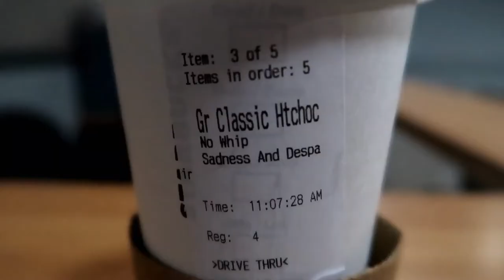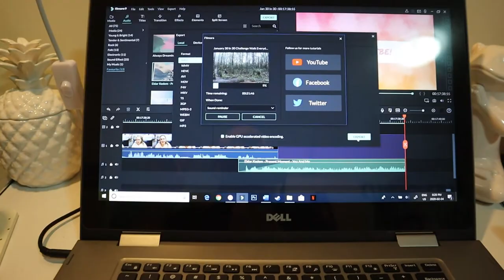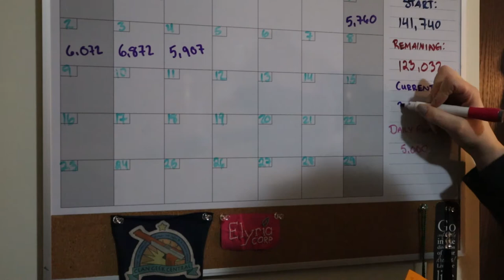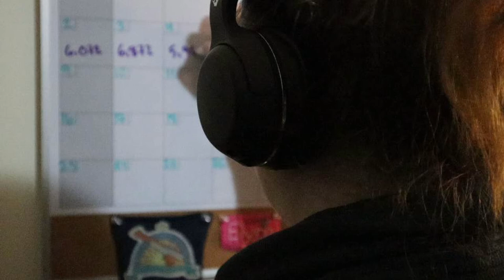Hitting Goals & Taking Naps! | February 4, 2020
I'm still going strong, but more naps are required to hit my goals.

Equipment:
Camera: Canon EOS M50
Mic: Rode Wireless Go
Tripod: Manfrotto MTPIXI-B PIXI Mini Tripod
Editing Software: Filmora